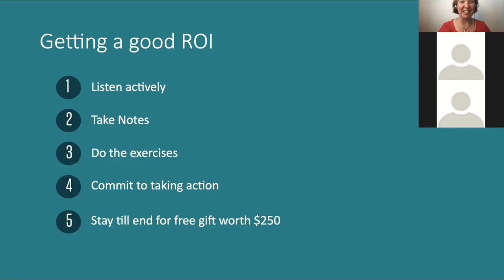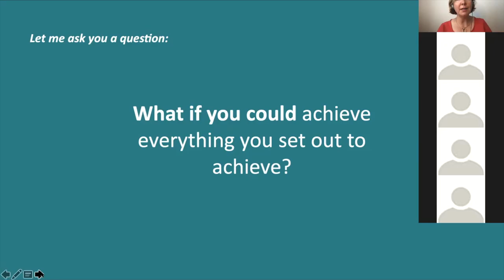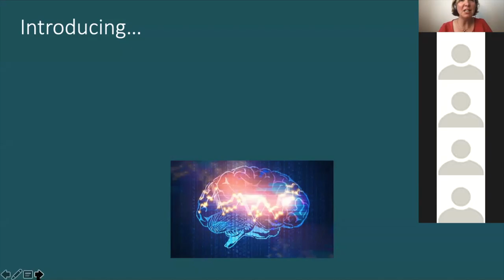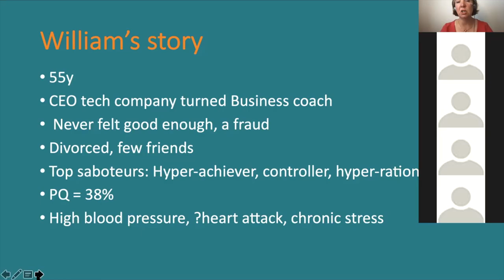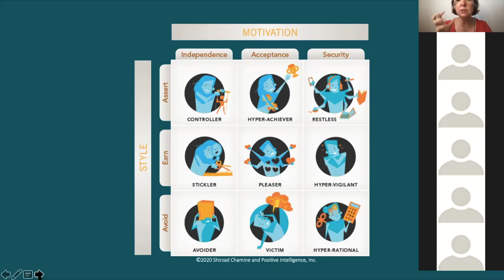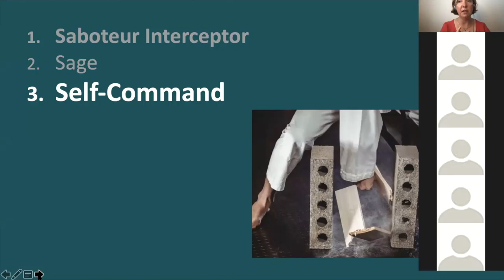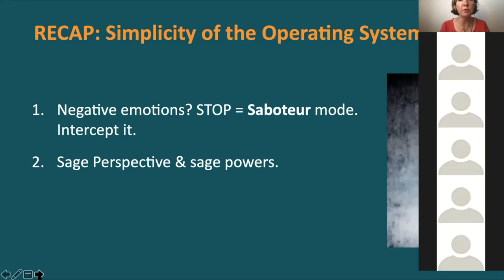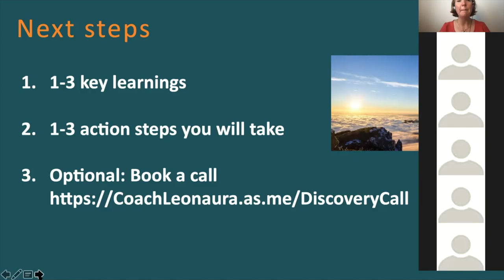Why self-sabotage is ruining your life